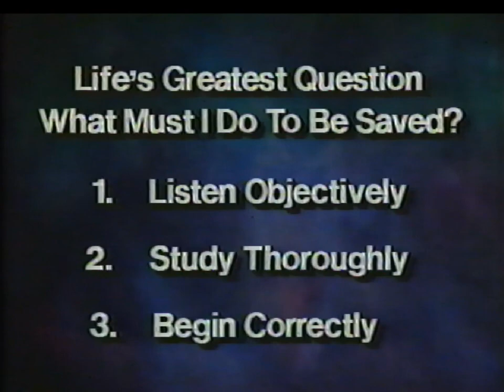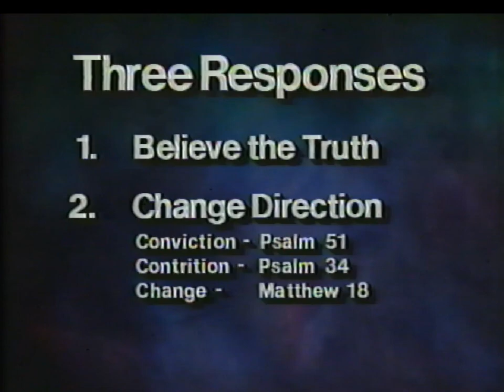Essential Answers - Part 2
Broadcast on September 24, 2000 by Dr. Gary Bradley.
Notes:
Essential Answers to Life's Greatest Question:
What Must I Do To Be Saved?
Study Thoroughly and Begin Correctly